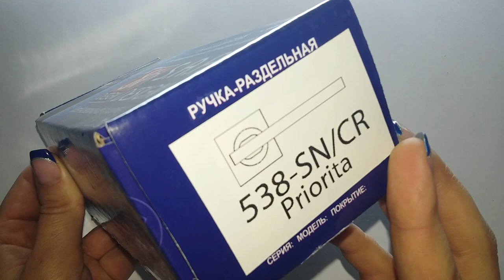Ручка раздельная SAP Design 538 SN CR Priorita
Ручка раздельная SAP Design 538 SN CR Priorita сатин хром